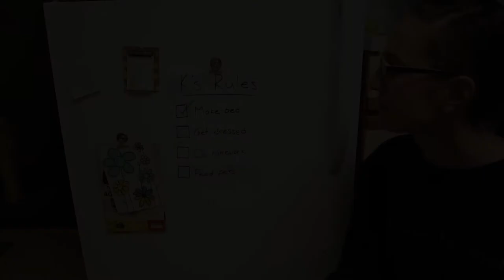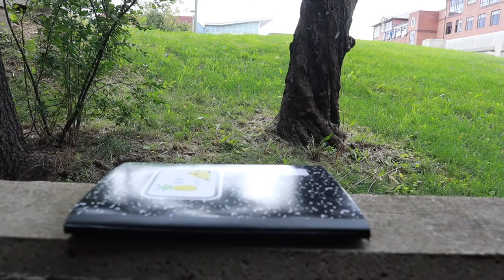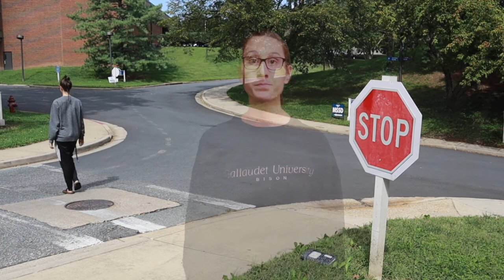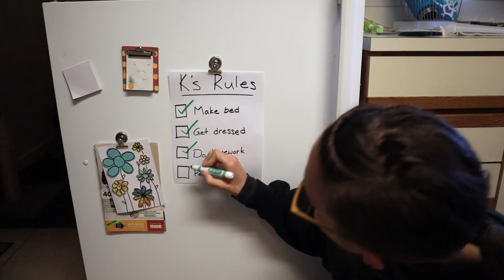What are Rules? | ASL Vlog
Rules are ideas we follow to be kind and fair and to keep use safe. This video shows some rules you can find at home, school, and more!

Rules for home: 0:52
Rules for the car: 4:02
Rules for the store: 7:38
Rules for school: 10:15
Rules for the community: 13:12
Rules for safety: 16:26

*Intended for lower level students*